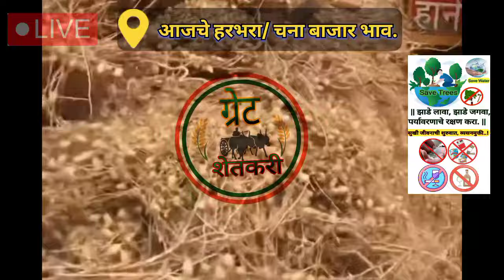⭕ लातूर हरभरा बाजार भाव | harbara bajar bhav today | चना बाजार भाव | chana bhav today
Upcoming videos:-

1)  हरभरा बाजार भाव आजचे

2) चना बाजार भाव

3) chana bhav today

4) harbara bajar bhav today

5) हरभरा बाजार भाव वाशीम

6) हरभरा बाजार भाव

7) harbara bhav

8) gold chana market rate today

9) चाफा हरभरा बाजार भाव आजचे

10) आजचे हरभऱ्याचे बाजार भाव

11) हरभऱ्याचे बाजार भाव

12) काबुली चना बाजार भाव

13) harbhara bajar bhav

14) harbhara bhav today

15) आजचे हरभरा बाजार भाव

16) हरभरा भाव

17) हरबरा बाजार भाव आजचे

18) harbara bhav today

19) सोयाबीन बाजार भाव आजचे

20) harbara bajar bhav live

21) harbara bajar bhav today

22) chana bhav today

23) harbhara bhav

24) चण्याचे बाजार भाव

25) काबळी चना

26) काबुली चना

27) आजचे सोयाबीन बाजार भाव

28) हरभरा भाव आज

29) bajar bhav today

30) chana bhav

31) today chana bhav

32) कापूस बाजार भाव आजचे

33) तुर बाजार भाव आजचे

34) हरभऱ्याचे भाव

35) bajar bhav

36) chana bajar bhav

37) chane ka bhav

38) dollar chana bhav today

39) halad bajar bhav today

40) harbharyachi bhaji

41) कापूस आजचे बाजार भाव

42) चना

43) कापूस बाजार भाव आजचे live

44) चना भाव

45) सोयाबीन बाजार भाव

46) सोयाबीन बाजार भाव आजचे लातूर

47) हरभऱ्याचे बाजार भाव

48) Harbara bajar bhav latur

49) Harbara bhav today

50) Harbara market rate

51) Harbara

52) Chana bajar bhav today

53) Chana bhav latur

54) तूर बाजार भाव आजचे

55) tur bajar bhav today